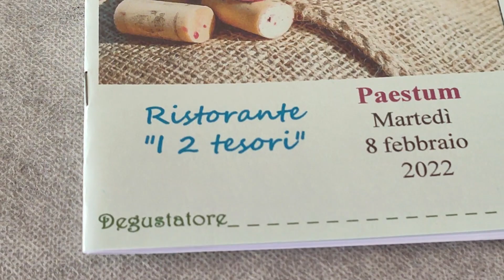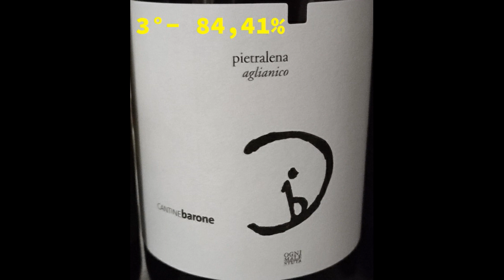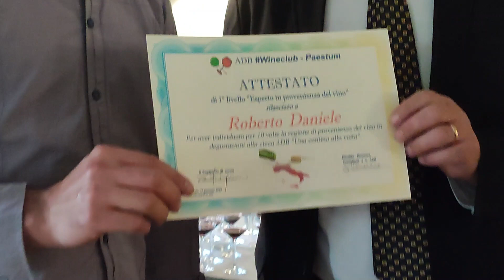ADB WINECLUB - DEG. N° 280, 8 Aglianico Cilentani e 2 Aglianico "low cost" a confronto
La degustazione si è tenuta l'8 febbraio 2022 presso il ristorante "I 2 TESORI" di Capaccio Paestum (SA).